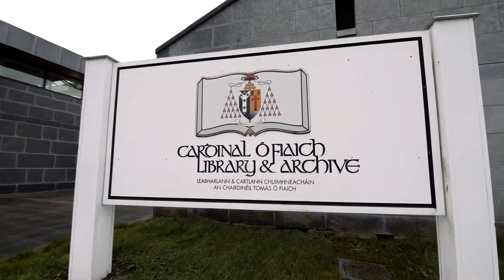Welcome to Armagh video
This video showcases the wide range of arts, culture, heritage and visitor attractions which are available at the very heart of Armagh.